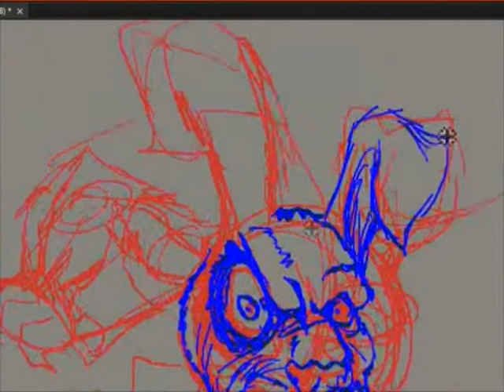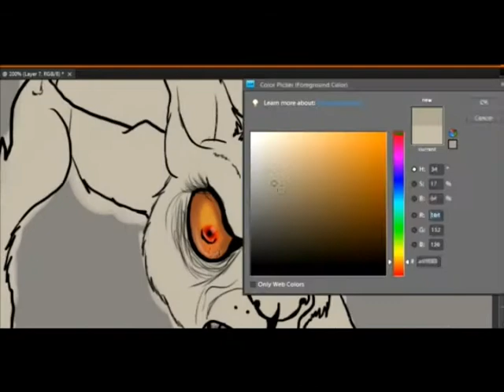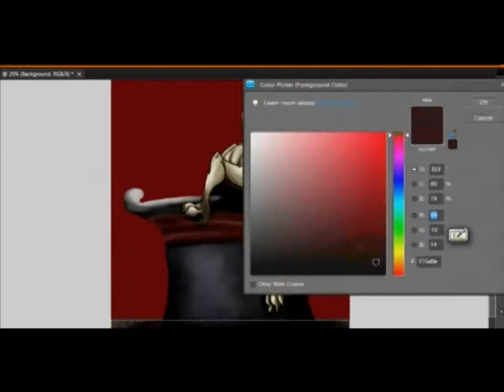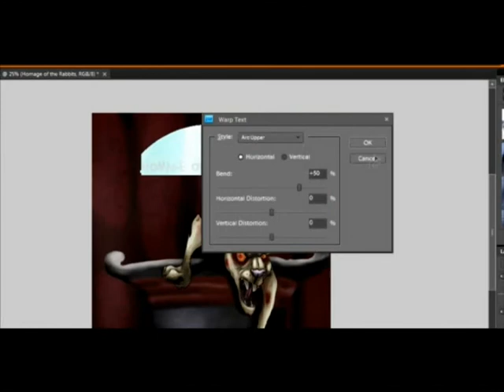Homage of the Rabbits- Speed painting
Homage to all the rabbits who died in the hand of Incompetent Magicians...

Speedpainting havent done one in a while...